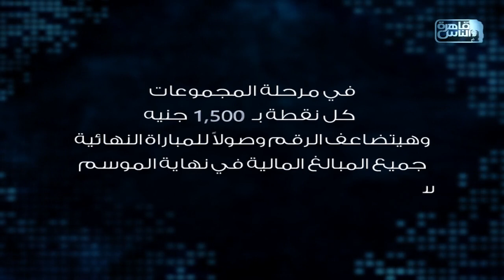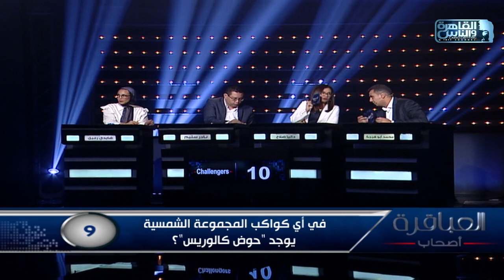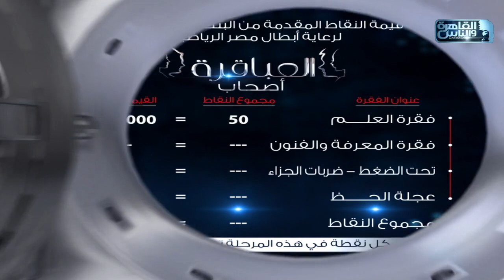العباقرة أصحاب | الموسم 2 | فريق الجيش الأبيض وفريق challengers | العلم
العباقرة أصحاب | الموسم 2 | فريق الجيش الأبيض وفريق challengers | الحلقة 21

العباقرة أصحاب الموسم الثاني .. اكتشف ما لا تعرفه..